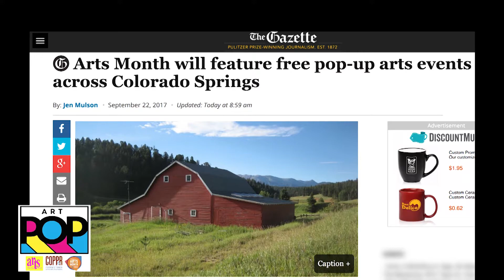ArtPOP 2017 Highlights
In October 2017, the Pikes Peak Arts Council and the Cultural Office of the Pikes Peak Region joined forces to present ArtPOP, a series of twenty curated pop-up arts events featuring over 70 local artists. The events spanned six zip codes and included performances, exhibitions, installations, hands-on workshops, dance, theater, woodworking, literary arts, printmaking, music concerts, lectures, film, and more. Each event was free, open to the public, and took place in an accessible environment. Over 1,000 people attended ArtPOP events — and one Colorado Springs citizen attended nearly all 20! An interview with ArtPOP attendee Barbara Downs compliments this highlights video of ArtPOP 2017.

Learn more about the Pikes Peak Arts Council at pikespeakartscouncil.org. And visit PeakRadar.com for information about local arts happenings all year long.